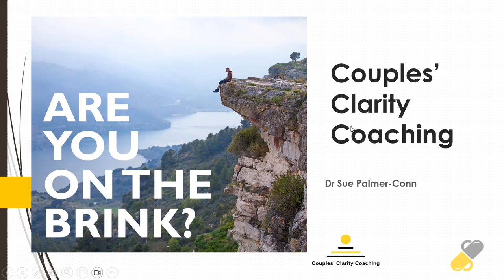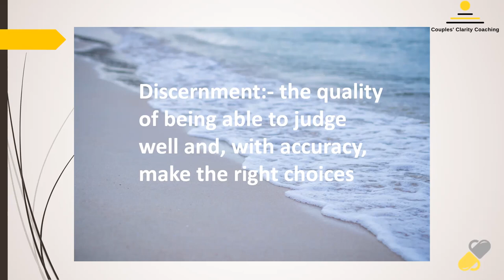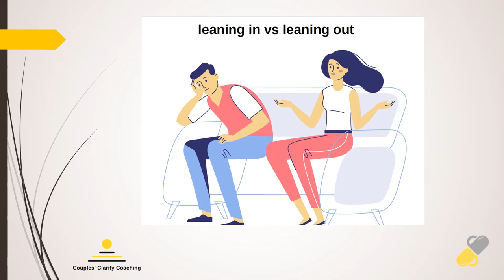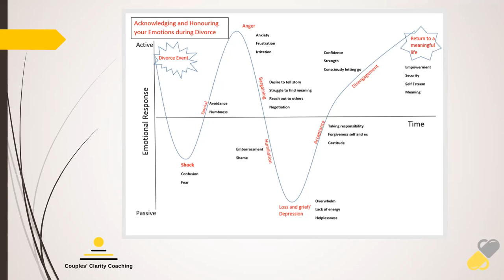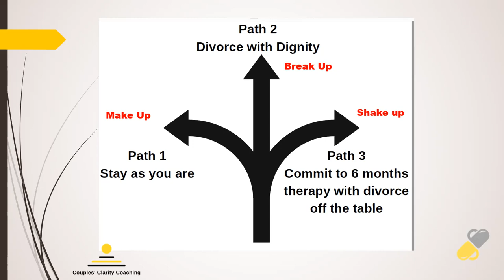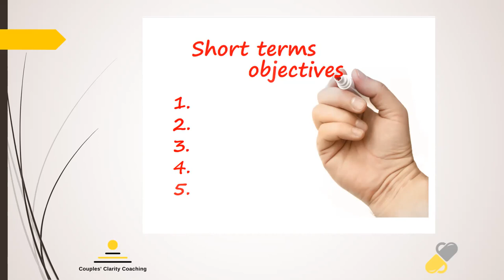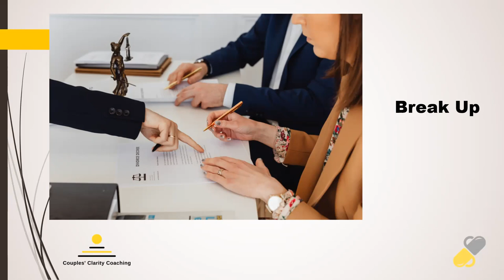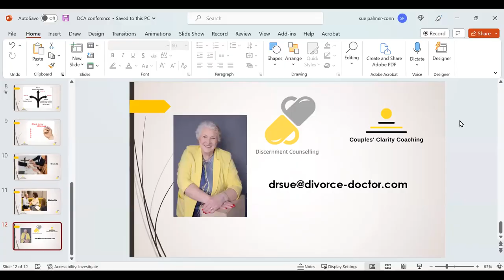Sue Palmer Conn Couples Clarity Coaching Make up break up or shake up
In every marriage in crisis, ther is one partner leaning into the marriage, whilst the other is leaning out. Many couples try marriage guidance, but 70% of them end up getting divorced. Couple's Clarity Coaching helps couples make more informed choices about whether the problems in their marriage can be solved, and what their role in the problem was, leading to a decision whether their marriage is worth trying to save or whether to divorce with dignity